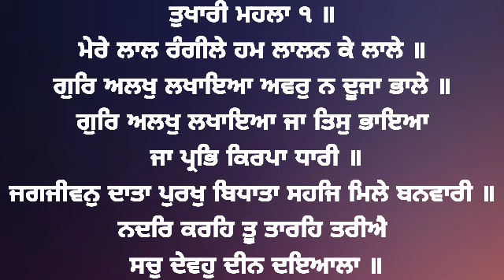(Raag Tukhari ) Mere Lal Rangeelay - Bhai Sulakhan Singh Ji Hazoori Ragi Sri Darbar Sahib Amritsar